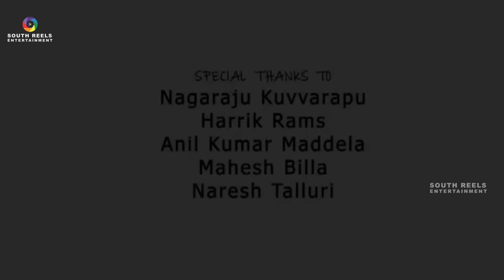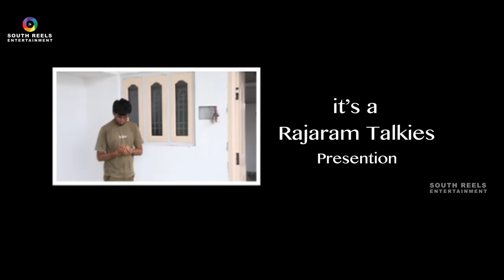Nee Jatha Leka A Telugu SADDEST LOVE STORY 2015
Watch latest telugu short films, we have comedy, love,drama,family,message oriented,horror,romantic comedy short films in southreels channel.
Watch Nee Jatha Leka A Telugu Horror Short Film 2015

Shortfilm :: Nee Jatha Leka A SADDEST LOVE STORY

Starting :: Nani Singisala,Haritha Darapuneni,Chiri sampeta
Lyircs ::  Nagaraju Kuvvarapu
Playback Singer :; Vyshnavi Karanam
Editing By :: Balu
Cameraman :: Prudhvi
Cinematography :: Melody
Dilouges :: Harrik Rams
Producer :: Nagaraju Veeraboina
Story - Screenplay - Direction ::  Laxminagaraju

      Please support us if you like our works